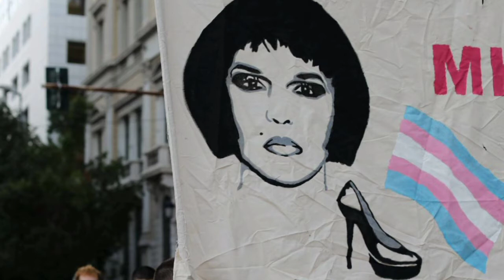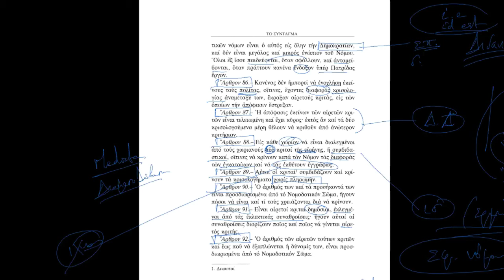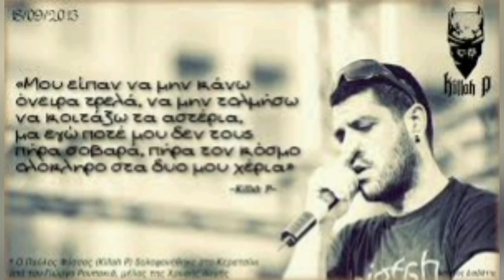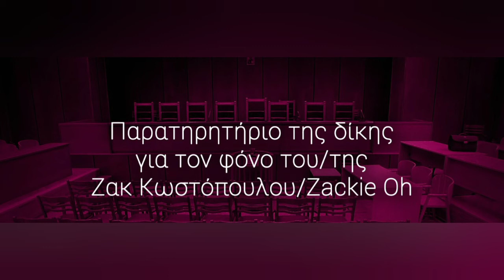ΤΑ ΠΑΝΤΑ ΡΕΙ : Για τον/τη Ζακ/Zackie Oh (Α' Μέρος)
Vinyl MADe
Δημιουργία : Άλκηστις Βούλγαρη